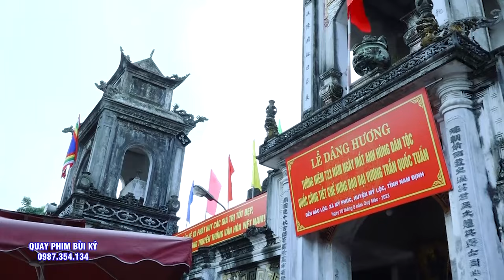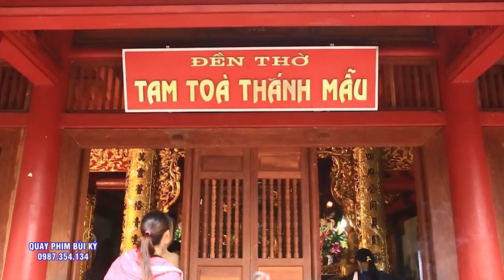Thanh Đồng Đinh Thu Hiền Loan Giá Hầu Thánh Tại Thiên Tiên Điện - TP Hà Nội